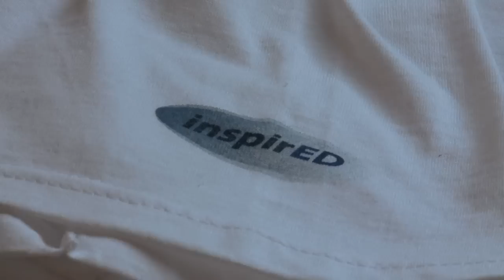Meet Team South Lanarkshire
The young athlete's who will travel to Canada this summer to represent South Lanarkshire in the International Children's Games.

ICG 2013 is being hosted by Windsor-Essex with Team South Lanarkshire competing in Athletics, Swimming, Tennis and Volleyball